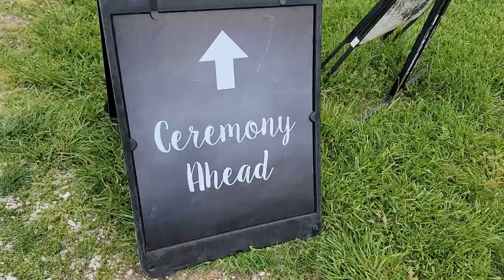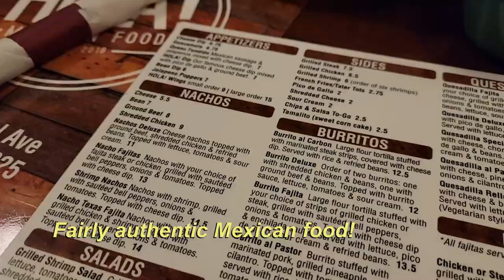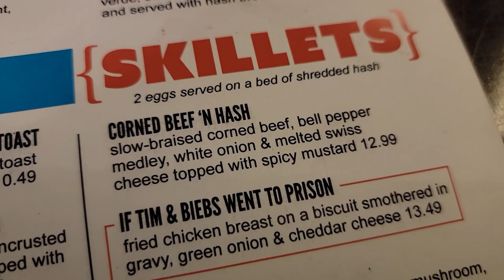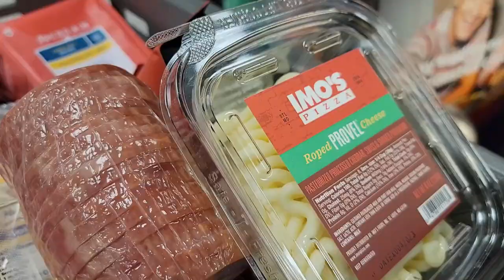TRAVEL VLOG: WEDDING in Saint Louis - Family abroad returns to cold temperatures but a warm welcome!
IN THIS VIDEO, Craig finally made it back to St. Louis just in time to attend a family wedding. In addition to us, the Groom's twin brother returned from 7-years abroad to be a part of this beautiful day.  The wedding was held outdoors at a Nature Reserve, but NATURE did not cooperate. We're talking WIND CHILL FACTOR. Everyone was huddled and finding anything they could in their cars to keep warm. Fortunately, the wedding went off without any problem, and the reception was a fun, personality-plus theme that turned out beautifully.  We had wonderful meals and quality time with family before heading out to TX and on to Mexico. (more videos coming).

More videos about our lives & about being EXPATS in MEXICO are on the way! Thanks for being a Remarkable Lifer!
- Craig and KJ

*CAMERAS*
📷 Samsung Galaxy S22Ultra
📷 GoPro Hero5